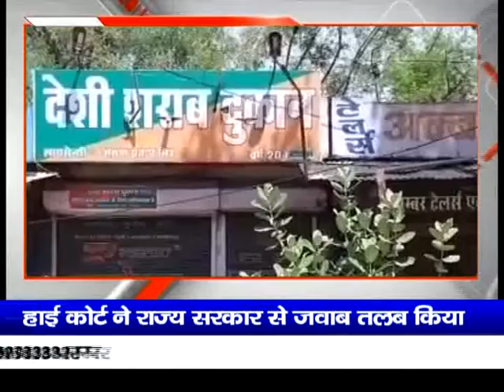मध्यप्रदेश हाईकोर्ट ने राज्य सरकार से जवाब तलब किया है कि जब शराब